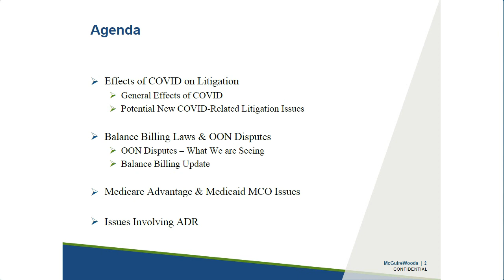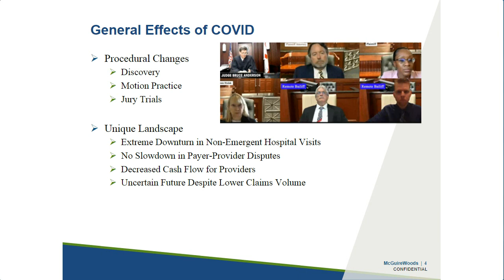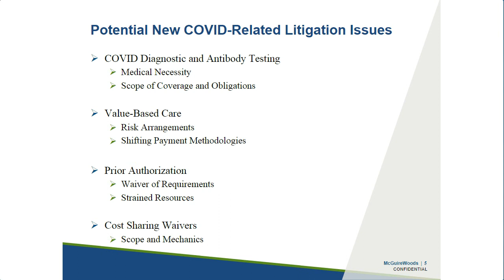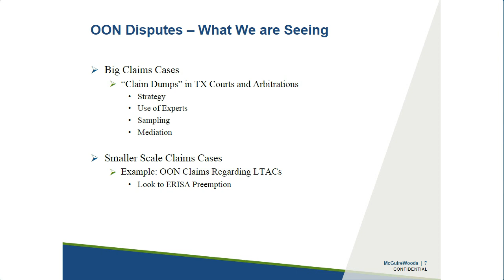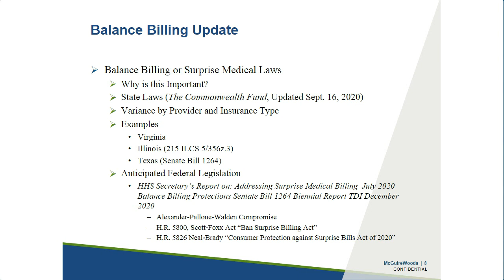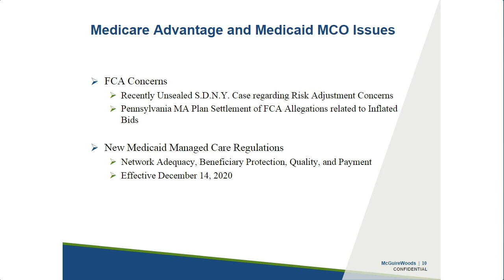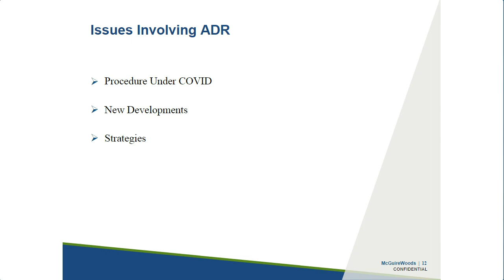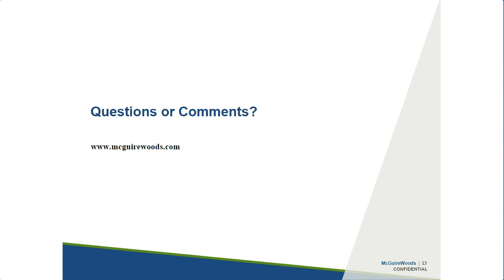Recent Developments in Managed Care Litigation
Dec. 10 - This is the second session in our Healthcare and Life Sciences Webinar Series (November 2020 - April 2021). Discusses recent developments in managed care litigation, providing insight and strategy on defending and prosecuting managed care claims.
ideos may include attorney advertising and aren’t legal advice/opinion.